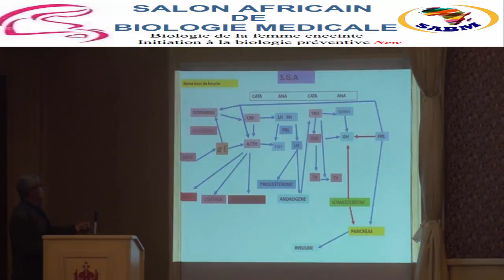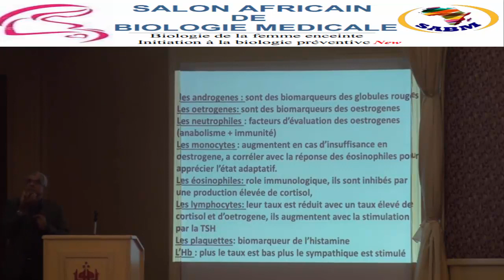Dépistage diabète gestationnel Dr. Limem 2019